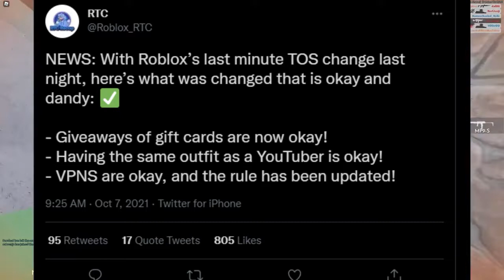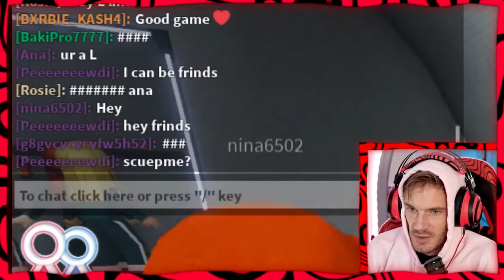Roblox Turns The Internet On FIRE!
Roblox Zeus is your hub for all things Roblox! Make sure to check out our daily Roblox Gaming videos for all of you.